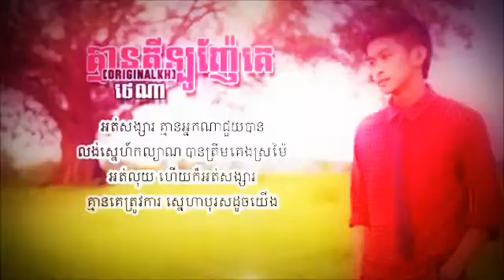entertainment 100 娱乐百分百th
Austin Mahone - Dirty Work (Lyrics + Legendado)

don't forget to buy "Dirty Work" on iTunes! :)

Austin Mahone Dirty Work, Austin Mahone Dirty Work legendado, Austin Mahone Dirty Work lyrics, Dirty Work Austin Mahone, Austin Mahone dirty work tradução

Taylor Swift as Catastrophe
Selena Gomez as Arsyn
Karlie Kloss as Knockout
Kendrick Lamar as Welvin Da Great
Martha Hunt as HomeSlice
Jessica Alba as Domino
Serayah as Dilemma
Lena Dunham as Lucky Fiori
Hailee Steinfeld as The Trinity
Ellie Goulding as Destructa X
GiGi Hadid as Slay-Z
Hayley Williams as The Crimson Curse
Zendaya as Cut-Throat
Lily Aldridge as Frostbyte
Ellen Pompeo as Luna
Mariska Hargitay as Justice
Cara Delevingne as Mother Chucker
Cindy Crawford as Headmistress